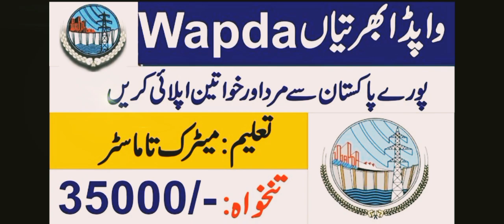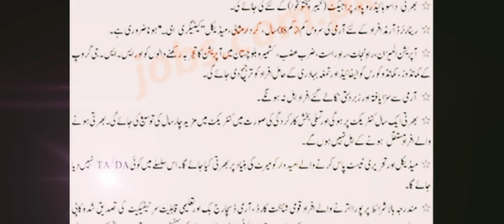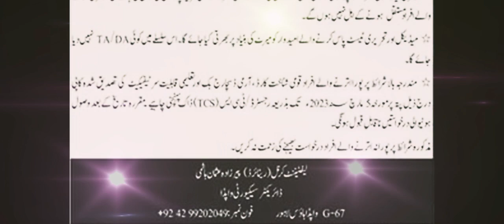wapda jobs wapda water & power development authority Jobs 2023 federal government Jobs 2023